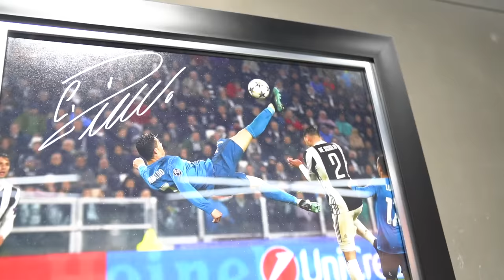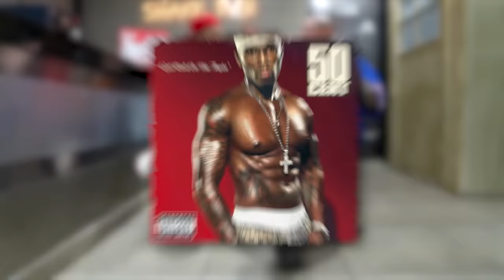MILLONARIO comprando Snekaers! Hablando del RAP en México y el Cartel de Santa 🔥